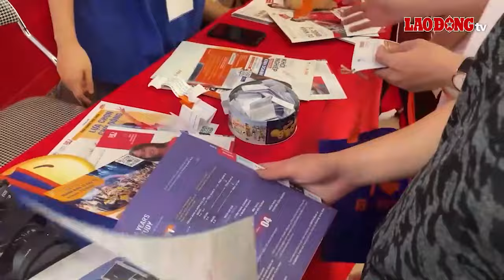Xét tuyển sớm và những điều tuyệt đối không nên bỏ qua | Báo Lao Động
BÁO LAO ĐỘNG | Hiện nhiều trường đại học đã công bố phương án tuyển sinh năm 2024, trong đó có thông tin cụ thể về các phương thức xét tuyển sớm, thí sinh cần lưu ý tìm hiểu kỹ để đưa ra sự lựa chọn phù hợp.

* Đường dây nóng: 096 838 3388